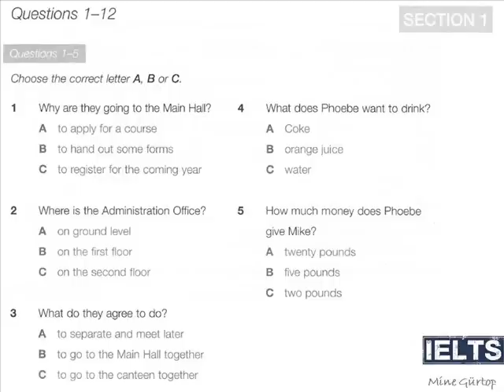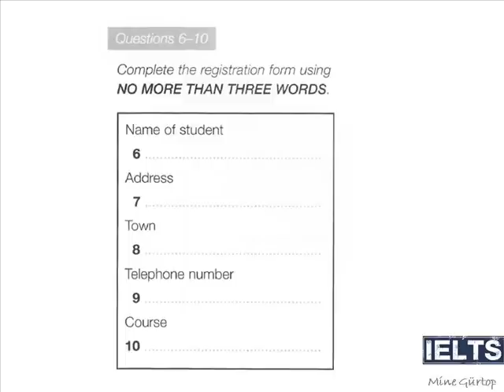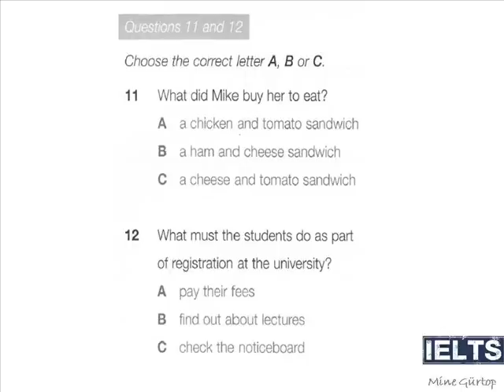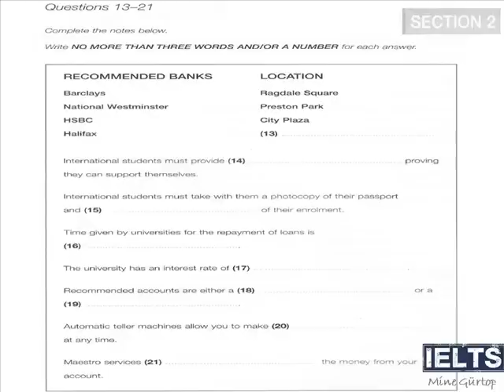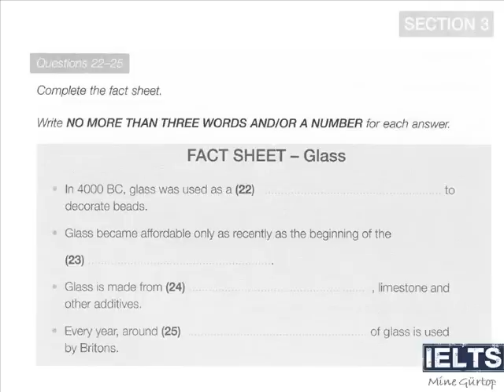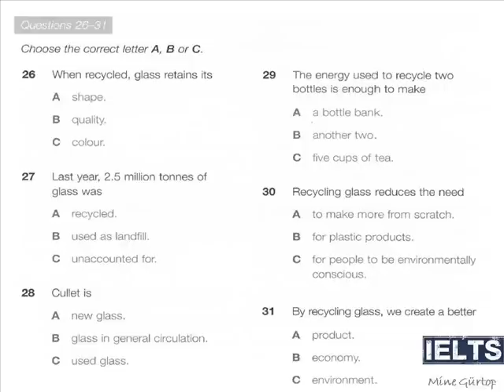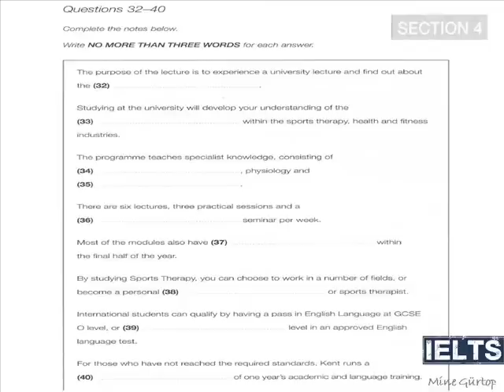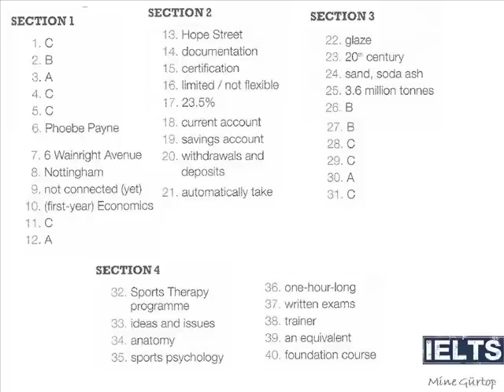IELTS LISTENING FULL PRACTICE EXAM 5 WITH KEY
💖SPEAKING TOPIC CARD: Describe one of your family members you spend the most time with
You should say:
– Who is he/she?
– What do you usually do together?
– What kind of person he/she is?
– Why you spend most of the time with him/her?